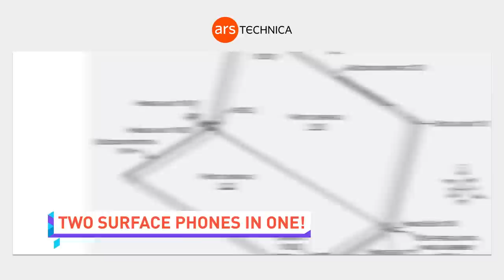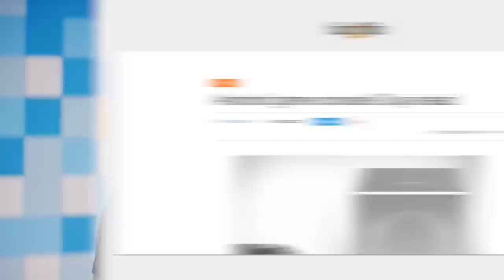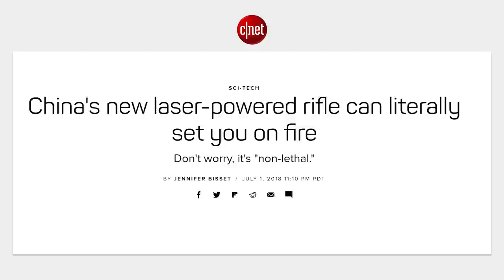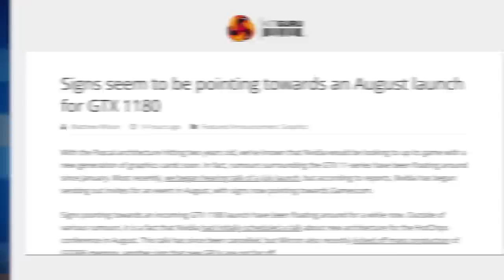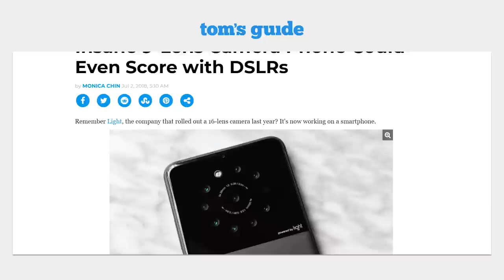CHINA made a LASER RIFLE!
NEWS SOURCES

TWO SURFACE PHONES IN ONE!

QUICK BITS

DUAL-CAMERA? HOW ABOUT 9